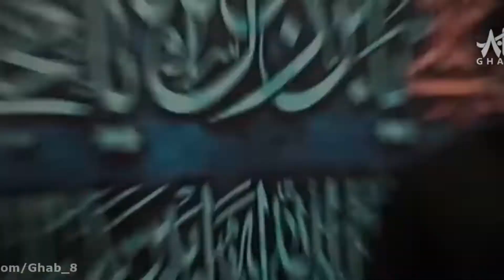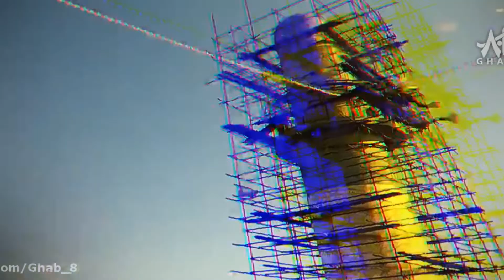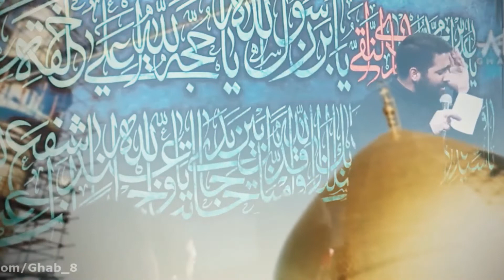شهادت امام هادی علیه السلام | مداحی لبیک یا علی النقی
شده ام بر آن که پری زنم به هوات یا علی النقی
لبیک یا علی النقی
سفری کنم و سری زنم به سرات یا علی النقی

به هوات تازه کنم نفس  به سرات آیم از این قفس
برسم به مأمن آسمان رهات یا علی النقی

هله ای قلم تو شروع کن  ز درون درآ و طلوع کن
بنویس سردر مشق های سیات یا علی النقی

بنویس دست مِداحتم نرسد به عرش فضائلت
شود آبهای جهان اگر که دوات یا علی النقی

بنویس اوج کدام دم  برسد به وسعت آن قلم
که دمیده جامعه ای بدان جلوات یا علی النقی

تو همان تجلّی ایزدی  که به شکل بنده درآمدی
و سروده ای غزل از زبان خدات یا علی النقی

و به استناد زیارتت  تو و اهل بیت نبوتت
شده اید رب جلی ولی به صفات یا علی النقی

ز عدم وجود درست کن  ز نبود بود درست کن
و به شیر جان بده با مسیح نگات یا علی النقی

منم آشنای قدیم تو  ز دیار عبدالعظیم تو
که سلام میدهمت به شوق لقات یا علی النقی

نبود به بودن تو غمم  بخدا که حر جهنمم
که گرفته ام به ولات برگ برات یا علی النقی

بگذار کعبه ی سامرا  قدمی طواف کنم
سر خویش را بزنم به کوی منات یا علی النقی